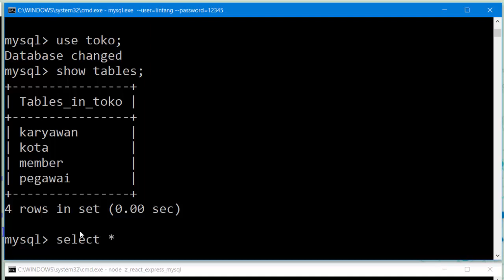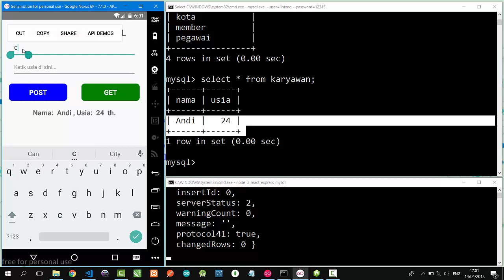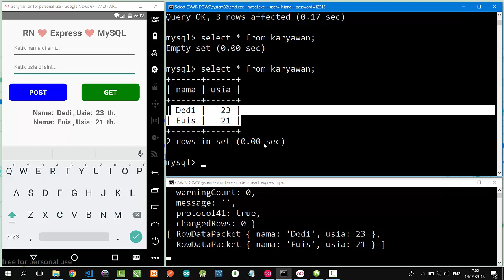React Native, Express & MySQL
A simple Android mobile development project using React Native, Express & MySQL Database. Just a simple flow: on React Native, user can post & get the data from MySQL.